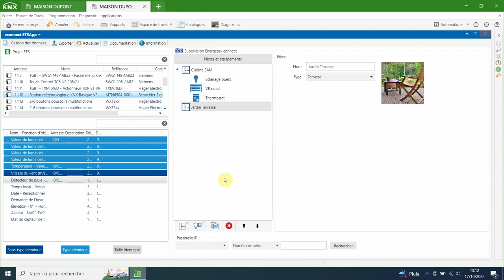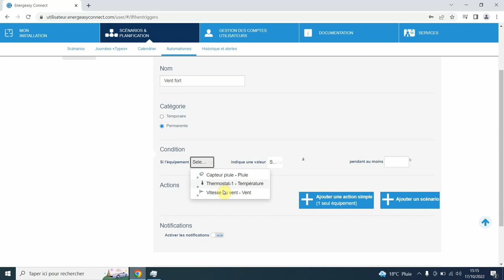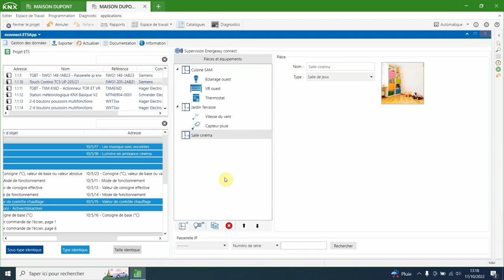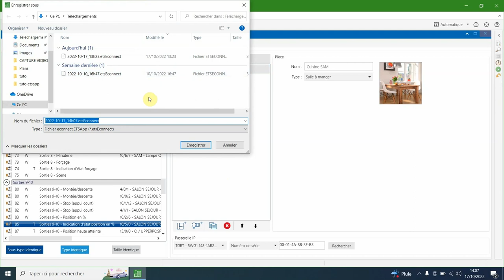[TUTORIEL] Comment créer des scénarios - EConnect PRO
Prérequis : 00:00 - 00:35
Utiliser un capteur : 00:35 - 02:00
Lancer des scénarios : 02:00 - 02:54
Sauvegarder la supervision : 02:54